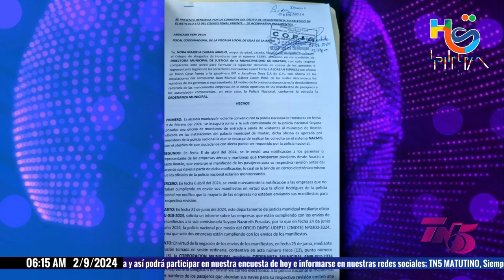Capturan a primer miembro de la mara 'salvatrucha' en Roatán